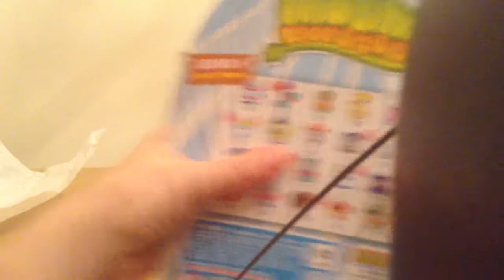Kiera and Moshi Moshlings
Feb 2013 Kiera and Moshi Moshlings